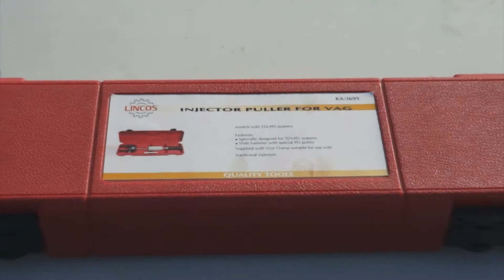Lincos® KA-3699 Injector puller for VAG